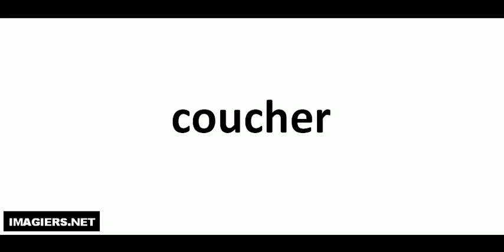Jak wymówić coucher